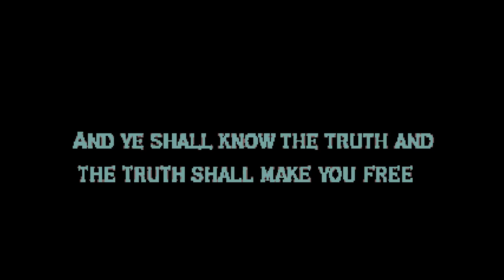DIB: Duke In Black [Duke Nukem TC]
After the defeat of the Cycloid Emperor, Duke is exhausted. A black Ford Lincoln shows up at the stadium and two men in suits step out of the vehicle. Duke tries to run away, but ends up slipping on a pair of sunglasses. One of the men grabs a device and says, "Nighty night, Duke," as a bright flash appears before Duke's eyes...

I meant to make this back when men in black: international was still in theaters, but it ended up being way harder than I expected. But better late than never, I suppose! This mod was made by Vortex.

There's a lot of new stuff here, with new textures for all the weapons and enemies, new sounds and new music. I found this mod to be a huge challenge as well with tons of hard enemies and tough gameplay, and seeing all the references to the original MIB movie made it even more fun.

Only real problems I had was that level 2 definitely went overboard with all the puzzles I had to solve, and level 4 I had to find a well-hidden secret just to progress though and beat it. Still though, I had a lot of fun with this one. With my next video I'll try to answer some subscriber requests I've been getting over the years, as my way of saying thanks.

If you would like to play this total conversion for yourself, you can download it

I used Duke Nukem 3D: Megaton Edition and eduke32 to play through this fan-made mod, and StreamlabsOBS to record it. I played on the "Come Get Some" difficulty.

Levels I played through this run, including timestamps:

The Stadium: (0:00)
The Great Escape: (11:52)
MIB Manifesto: (19:27)
Under The Knife: (26:10)
Jeebs Jive: (40:26)
Battered Battery Park: (54:43)